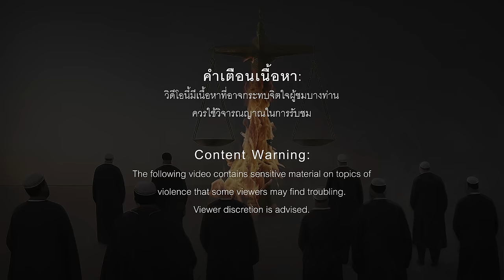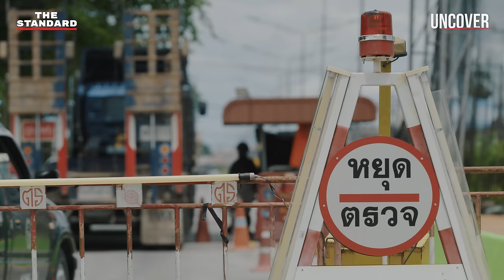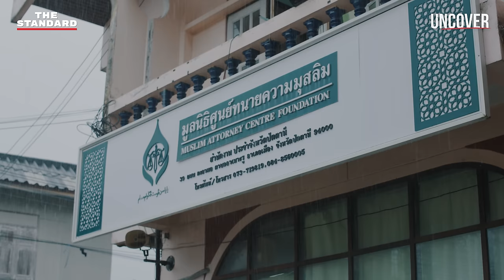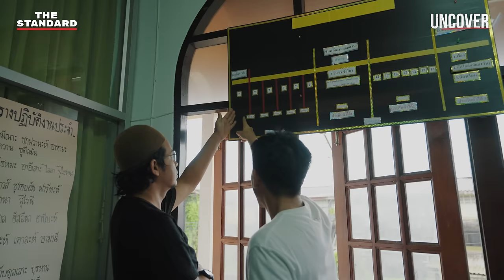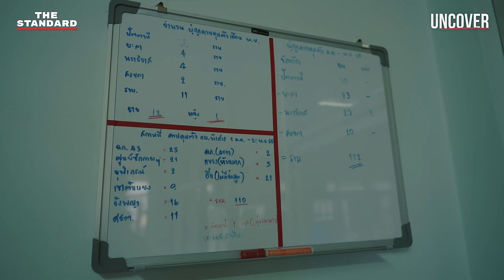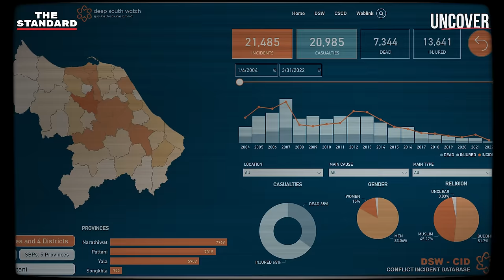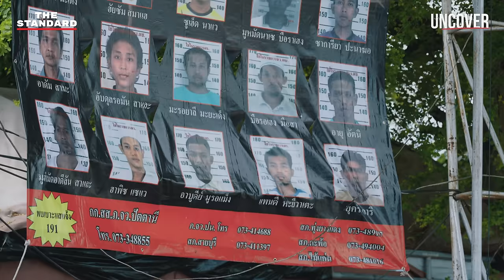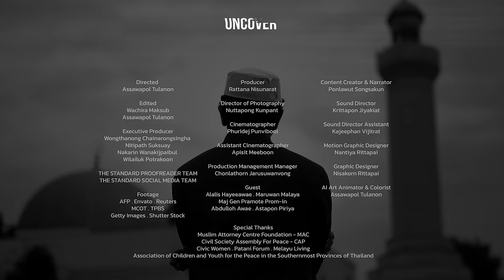19 ปีปัญหา ไฟใต้ กฎหมายพิเศษแก้ปัญหา 3 จังหวัดชายแดนใต้ได้จริงหรือ? | UNCOVER #4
19 ปีปัญหา ไฟใต้ วิดีโอสารคดีสะท้อนเสียงภาคประชาชนในพื้นที่ 3 จังหวัดชายแดนใต้และการเข้าถึงกระบวนการยุติธรรม ฉายภาพ ‘ผลกระทบที่คนทั่วไปไม่รู้ของการใช้กฎหมายพิเศษในพื้นที่จังหวัดชายแดนใต้’ นอกจากจะถูกตั้งคำถามว่าแก้ไขสถานการณ์ไม่ได้ ยังอาจสร้างปัญหาให้กับผู้คนในพื้นที่ จนนำไปสู่การไม่ไว้วางใจกันระหว่างเจ้าหน้าที่รัฐและคนส่วนใหญ่ในพื้นที่